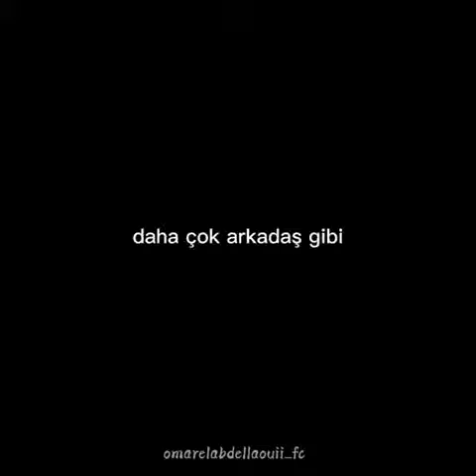Omar Elabdellaoui İdol Klibi